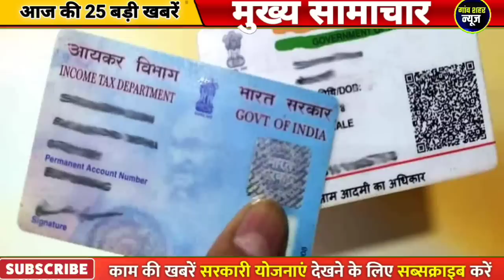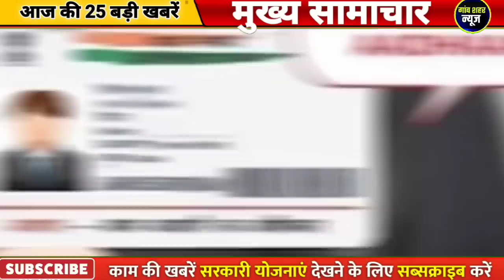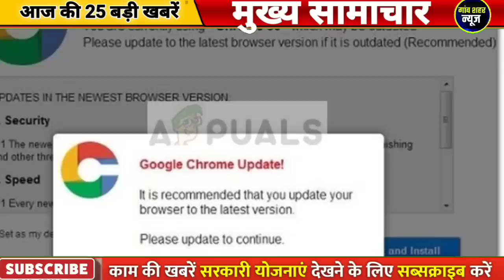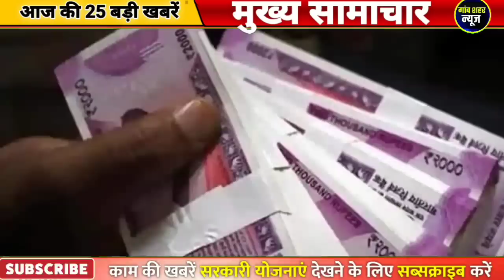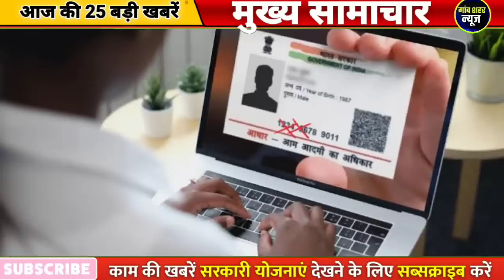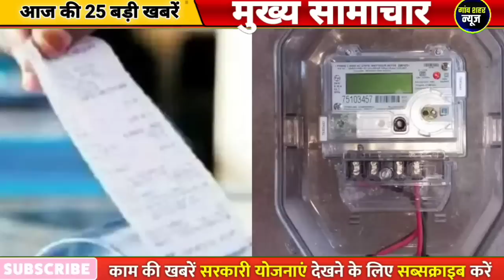आज की बड़ी खबर ! 26 मार्च 2023 के मुख्य सामाचार, Today Breaking News, lpg, sbi, loan PM Modi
बड़ी खबर गैस सिलेंडर पेट्रोल डीज़ल सस्ता ! आज 26 मार्च 2023, Today Breaking News, gas petrol PM Modi

26 March 2023 today breaking news dls news BREAKING news

Today Breaking News ! आज 26 मार्च 2023 के मुख्य समाचार बड़ी खबरें, किसान आंदोलन दिल्ली modi news

Nonstop News ! आज 26 मार्च 2023 के मुख्य समाचार, Pm Modi News, Today Breaking News, Headlines

DLS News aaj ki taza khabar 26 March ki news aaj ki badi khabre Live DLS news Today

26 मार्च 2023 आज की खबरें |देश के मुख्य समाचार|आज की ताजा खबरें|2023|mausam vibhag aaj weather

Today Breaking News ! आज 26 मार्च 2023 के मुख्य समाचार बड़ी खबरें, PM Modi, UP, SBI, Bihar, Delhi

26 मार्च, 2023, आज के मुख्य समाचार, Dls_News, PM Modi, Top260 india news Today_breaking_news | today ipl 2023 LIVE MATCH and highlights update

26 मार्च 2023 से बदल जाएंगे ये 2023 बड़े नए नियम - Bank, PF, GST, Invest, Toll, New Rules from 26 March 2023

Live Breaking News 26 March 2023 आज के मुख्य समाचार बड़ी खबरें भारत PM Modi, SBI, Live, Weather, Bharat Bandh, Lockdown News Update, dls bhai ke samachar

Today Breaking News 26 March 2023 आज की बड़ी खबरें भारत

26 मार्च 2023 से बैंक खाते में मिलेंगे ये बड़े फायदे, PM Kisan List, New Rules from 26 March 2023

New Rules Changes from 26 March 2023

Aaj Ki Taja Khabar Live Update Hindi Samachar Breaking News 26 March new rules by Modi Govt.